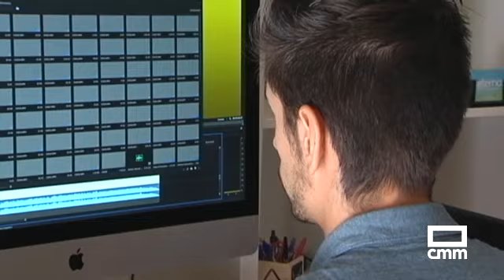Datos del Barómetro de la Soledad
El 20 % de los españoles se sienten solos en este momento,  y el 13%  percibe esa soledad de forma crónica. Son datos del  barómetro de la Soledad que se ha presentado hoy en el que se muestra que el género, la situación económica y la edad son algunos de los condicionantes.